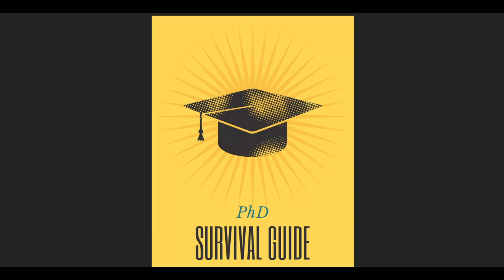PhD Survival Guide Part 10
I am incredibly grateful to my PhD supervisor, co-supervisor, and all the collaborators for making my PhD journey smooth, enjoyable and thoroughly positive. I am reading the book here and making an audiobook of the book of the same title by Andrew Stapleton.  If you want to support me: